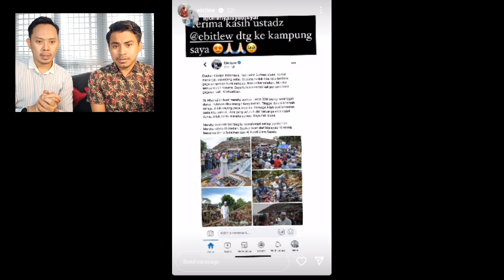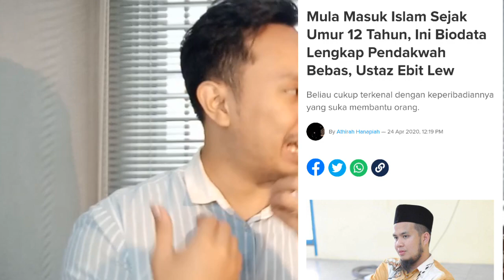Kami MALU!! Ustadz Ebit Lew Mendatangi Korban Gempa Cianjur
Thank You